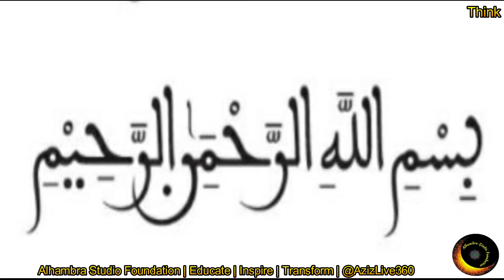2022 life changing plans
The Revival Of Religious Sciences إحياء علوم الدين Iḥyāʾ ʿulūm al-dīn
{Stick around till the end of this video for the spoken words}

2022 Life Changing Plans
What do you think about 2022? Any plans you're working on? How are you going to achieve these goals? Share with us your ideas & strategies so that we may learn from each other...

This year, change your life by planning goals and habits to include improving your overall language acquisition. Make the Arabic language part of your life this year and learn with us every day. Make a change since the world is becoming smaller and smaller in the eyes of social media. You shouldn't be afraid of taking risks in pursuit of something meaningful. But you should however be afraid of staying where you are. It's a moral obligation to pursue what you find meaningful especially when it comes to knowledge.

Join us, this year 2022, with our plans & goals to change lives by teaching the Arabic language. It takes relentless pursuit to learn another language.
Make a change in 2022!